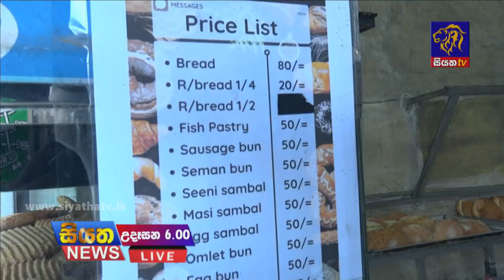Siyatha News | 06.00 AM | 24 - 02 - 2022